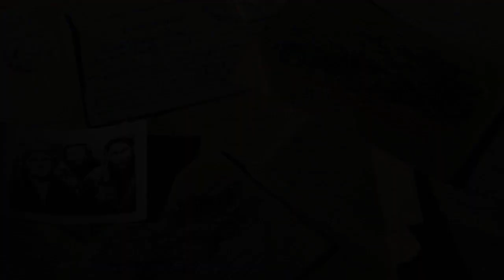Письма на фронт. Здравствуй, брат Иван!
Письма тех, кто в глубоком тылу ждал своих фронтовиков с надеждой, любовью и верой, всецело отдавая себя общему вкладу в разгром врага. Смотрите и слушайте, читайте вместе с нами священные строки.

Мы помним, как важно не допустить повторения тех страшных событий. Жить в мире, единстве и согласии хочет каждый разумный человек, в любое время, в любой точке земного шара. Ни политики, ни история, ни годы не властны над этим желанием.